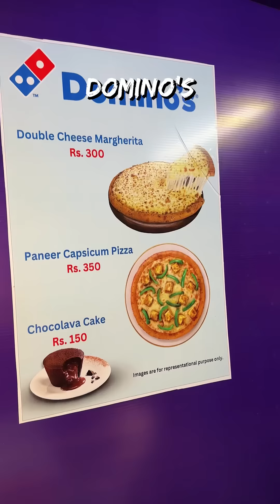Cricket World Cup Food at World’s Biggest Stadium In Ahmedabad!! 🏏🏆🍕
Join me on a fun adventure at the India vs. Pakistan match in Ahmedabad at the Narendra Modi Stadium during the One Day International Cricket World Cup Twenty Twenty-Three.

It was very poorly managed with very few stalls which also kept running out!

🥤 Iced Tea INR 110
 🍔Pudina Cheese Sandwich INR 200
🍿 Gopal Chips INR 70
🍿 Peri Peri Popcorn INR 100
🥤 Thumbs up Charged INR 10
🥤 Ice Cream INR 120
🍚 Cuppa Noodles INR 50
🍫 Kit Kat INR 50